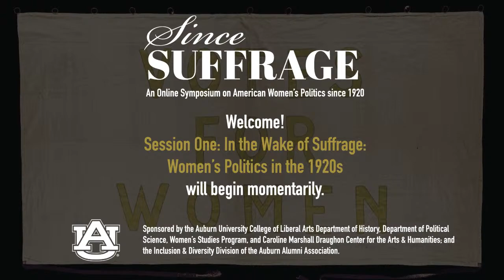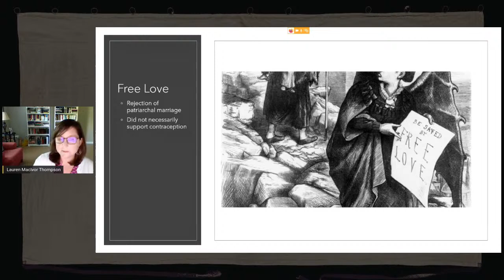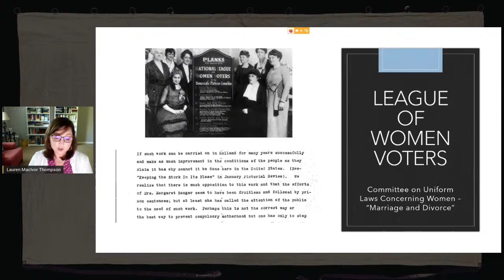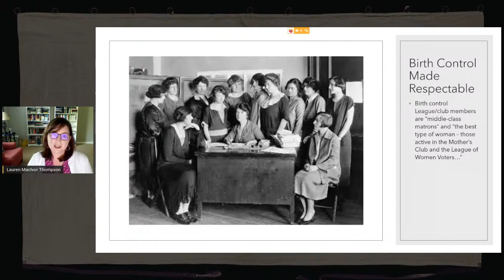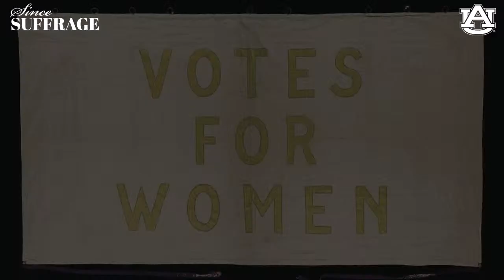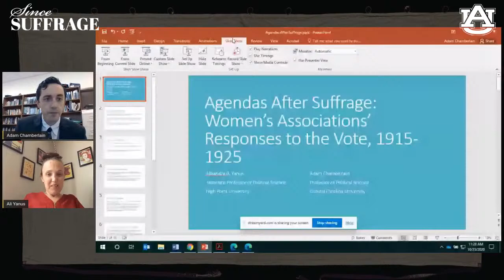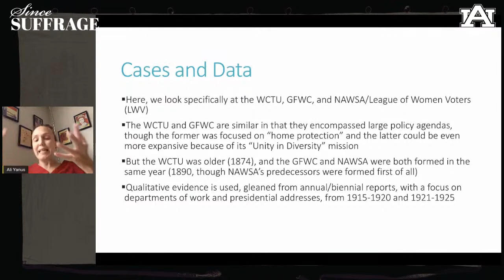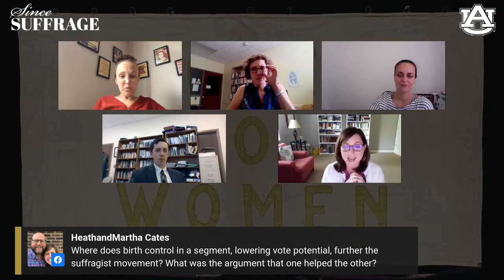SinceSuffrage Session One: In the Wake of Suffrage: Women’s Politics in the 1920s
Since Suffrage: A Symposium on American Women’s Politics since 1920
aub.ie/sincesuffrage

“Suffrage and Birth Control: An Uneasy Relationship”
Lauren MacIvor Thompson, Lecturer in History, Georgia State University

“The Electoral Impact of Newly Enfranchised Groups”
Mona Morgan-Collins, Assistant Professor of Quantitative Comparative Politics, Durham U. (UK)

“Agendas After Suffrage:  Women’s Associations Responses to the Vote, 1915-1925”
Alixandra Yanus, Associate Professor of Political Science, High Point University & Adam Chamberlain, Associate Professor of Politics, Coastal Carolina University